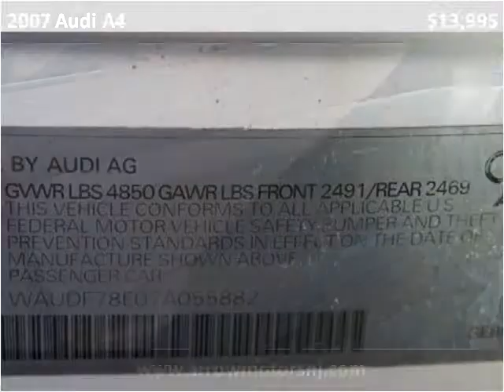2007 Audi A4 Used Cars Linden NJ